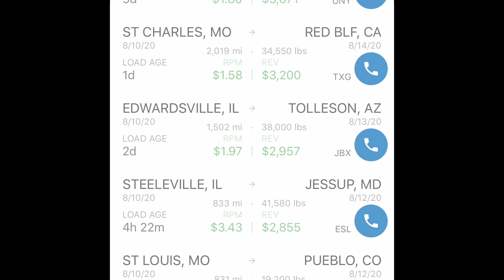DRY VAN LOADS ON LANDSTAR LOAD BOARD 8.6.2020 RPM IS GREAT *landstar owner operator* trucker life